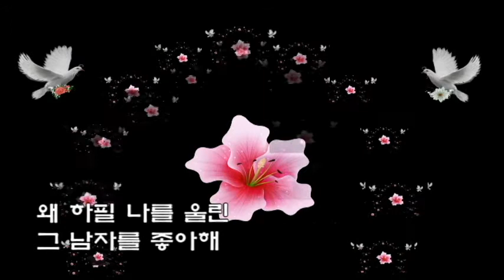장윤정 💖단념💖(가사)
잊자 잊자
내 사랑이 아니라면 잊고 살자
날 좋아한 남자들
여기저기 많지만
왜 하필 나를 울린
그 남자를 좋아해
이렇게도 힘들어하나
세상사 뜻한 대로
안되는 게 세상사
인생사 마음대로
안되는 게 인생사
잊자 잊자
입술을 한 번 질끈 깨물며
잊자 잊자

날 사랑한 남자들
그렇게도 많지만
왜 하필 등을 돌린
그 남자를 좋아해
이렇게도 눈물 흘리나
세상사 뜻한 대로
안되는 게 세상사
인생사 마음대로
안되는 게 인생사
잊자 잊자
내 인연이 아니라면 잊고 살자
이렇게 두 손 불끈 쥐면서

세상사 뜻한 대로
안되는 게 세상사
인생사 마음대로
안되는 게 인생사
잊자 잊자